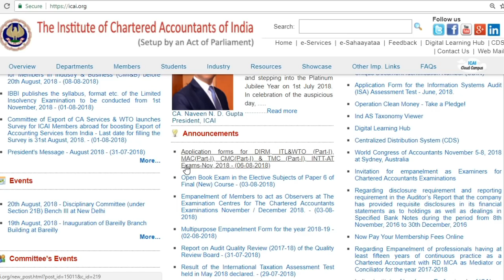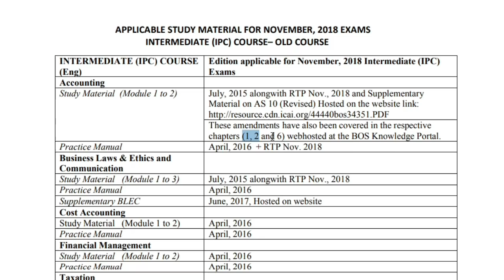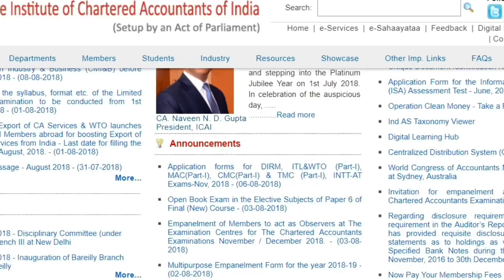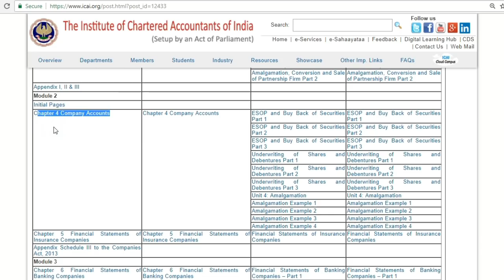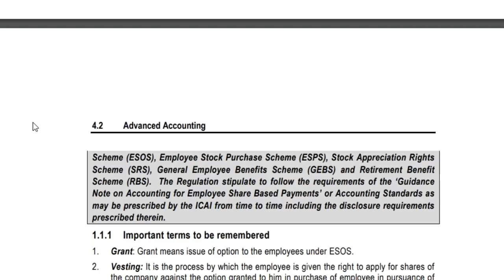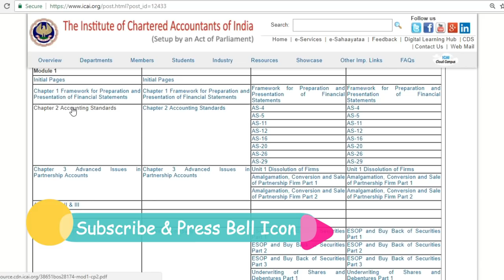Changes in Advanced Accounts || CA IPCC Group 2 || Old Syllabus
Link of the Announcement

If you want to share any valuable news or information then please share with us in this form. Your identity will not be public but if you want to get credit of the news then definitely we will give you credit by announcing your name on our channel.

Link of the Form to submit News.